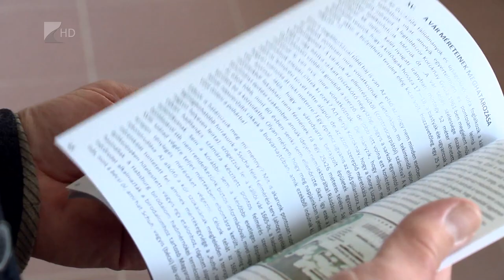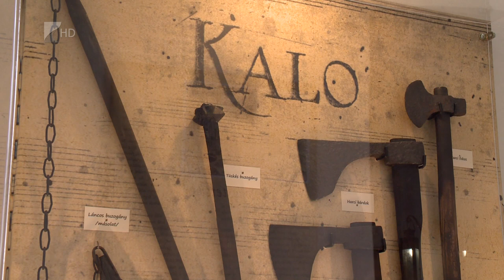Évforduló Nagykállóban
Jeles eseményre emlékeztek a hétvégén Nagykállóban. 450 éve épült a kállói vár, ennek alkalmából kiállítást szerveztek és kötetet jelentettek meg. A hétvégi esemény iránt hatalmas volt az érdeklődés.